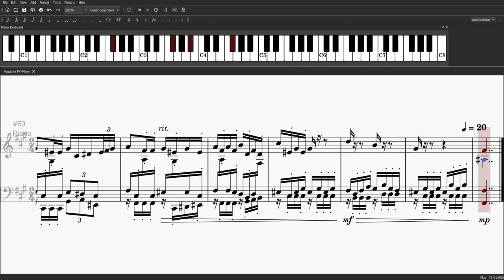Frolic Fugue | Original Composition in F♯-Minor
Noteworthy features of this fugue:
   → in the subject entry starting at 1:01, subject and countersubject are superimposed on each other
   → at 1:15, a kind of sequence commences using the first four notes of the countersubject, concluding in a bar with the first eight notes moved one note lower, which then smoothly leads to the next entry

Have a nice day! ɛ›